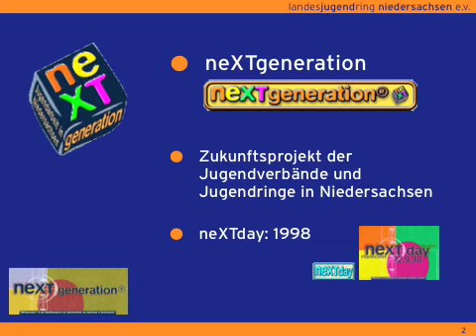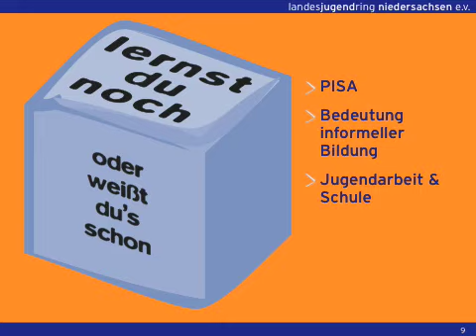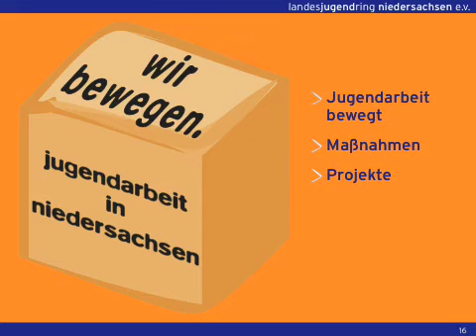Bausteine für die nächste Generation Jugendarbeit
Zukunftsprogramm der Jugendverbände in Niedersachsen